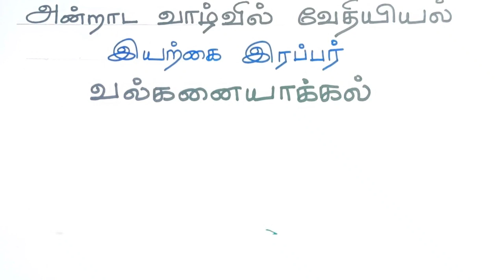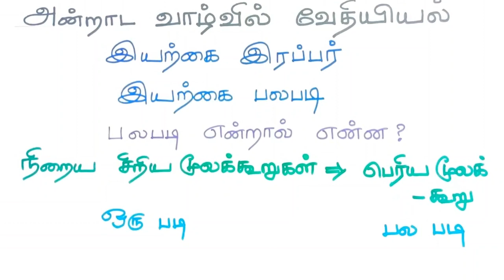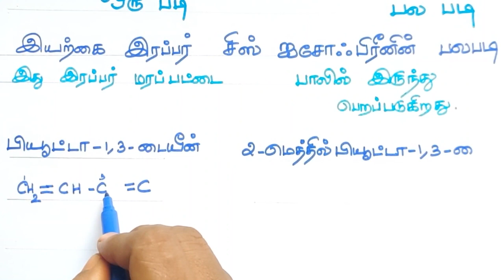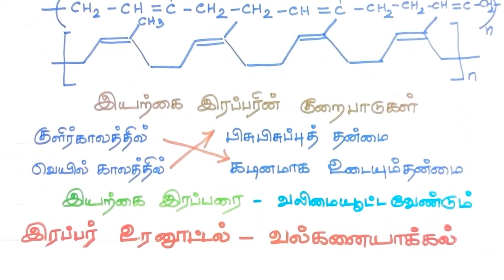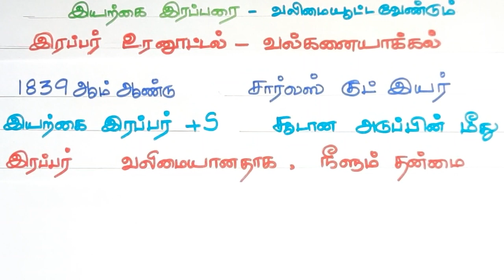இயற்கை இரப்பர்/ரப்பரை வல்கனையாக்கல்/ ரப்பரை உரனூட்டல்